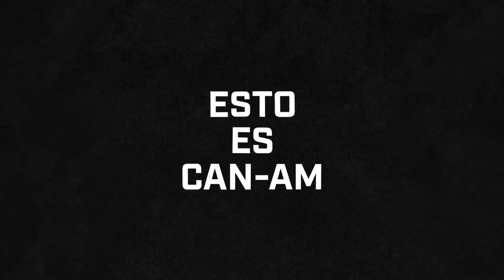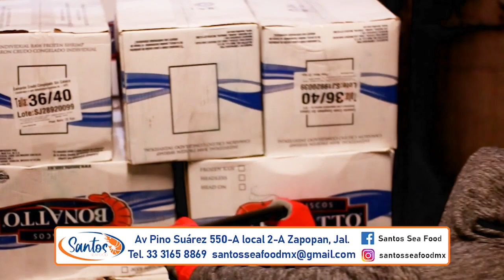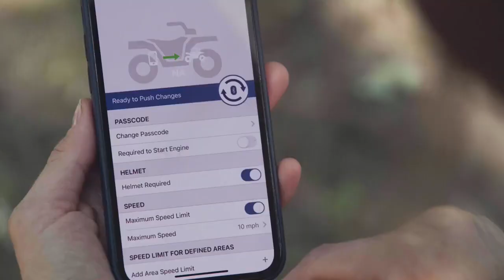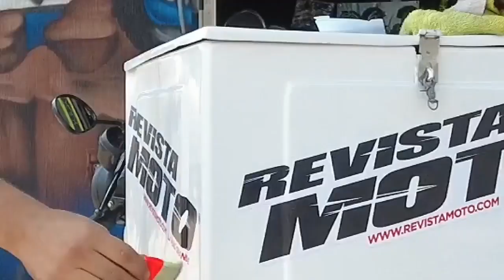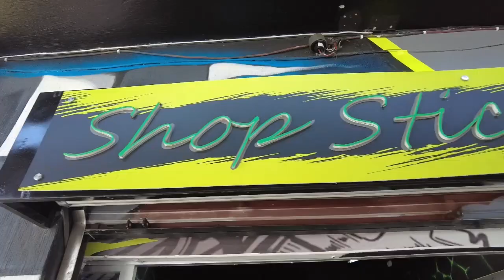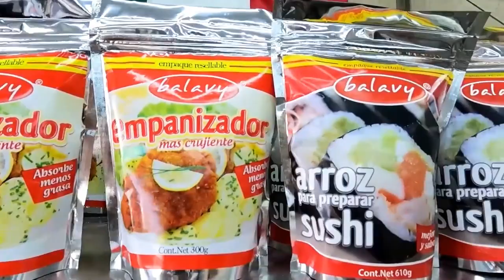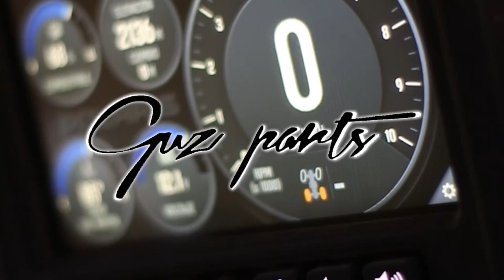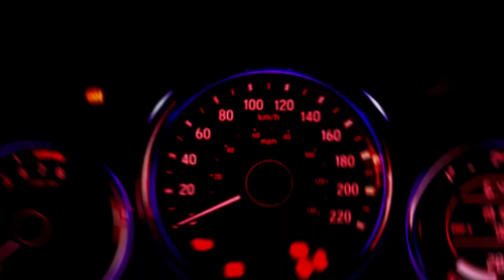PROG 21 04 2022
Hoy tendremos programa especial con pilotos del BMX, además Diana Román nos presenta la biografía de Daniel Ricciardo 2022, también tenemos cortesías para asistir este fin de semana a la Súper Copa  en el Autódromo Guadalajara y hay tres quinielas dobles para que participes en la jornada 15 de Quiniela SPORT MX